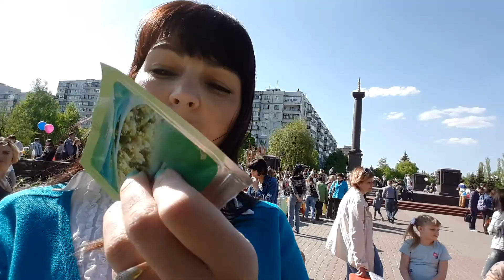Почему Корал Майн? Татьяна Юнакова.